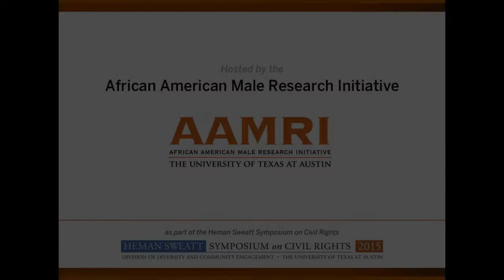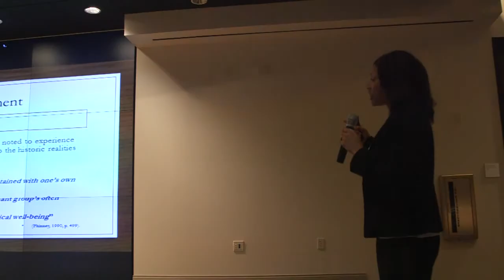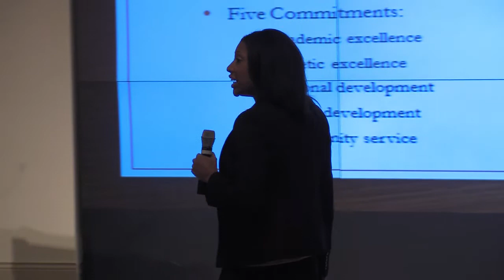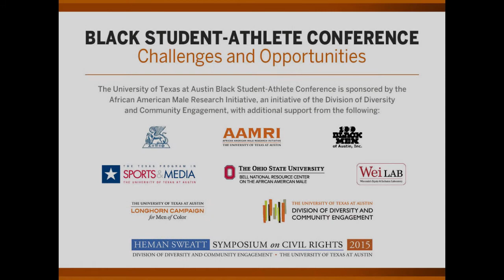Akilah Francique-Carter Keynote at the Black Student Athlete Summit 2015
Session 11 of the Black Student Athlete Conference, UT-Austin, Jan. 8, 2015. for more information and to see all the presentations.

Akilah Francique-Carter
An Ethic of Care: Black Female College Athlete Development